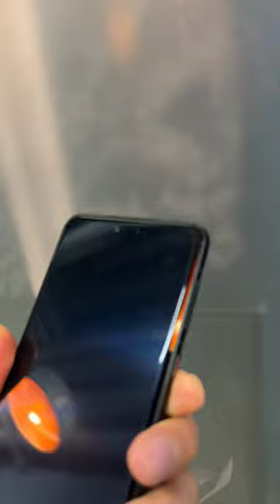mate60rs extraordinary master mobile phone film blue gorilla lens film